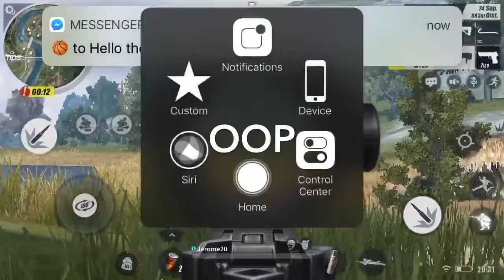First video (rule of survival #1)